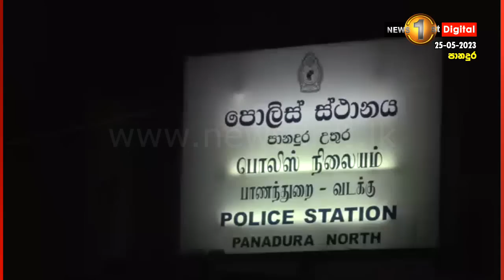අත්අඩංගුවට ගත් කාන්තාවක් පොලීසියට රැගෙන යන අතරමගදී මිය යයි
''අම්මා කිව්වා ගෙනියන්න එපා, මට ටිකක් අමාරුයි කියලා.ඒත් ගෙනිච්චා.''
පොලිස් අත්අඩංගුවට ගැනීමට යාමේදී පානදුර දිග්ගල ප්‍රදේශයේ කාන්තවක ජීවිතක්ෂයට පත්ව තිබේ.පානදුර, දිග්ගල ප්‍රදේශයේ පදිංචි 52 හැවිරිදි කාන්තාවගේ නිවසට පානදුර, උතුර පොලීසියේ නිලධාරීන් ඊයේ (25) පස්වරුවේ ගොස් තිබුණේ නීති විරෝධි මත්පැන් ජාවාරමක් පිළිබඳව තොරතුරු දැන ගැනීම සඳහායි. නිවසට පැමිණි පොලිස් නිලධාරීන් පසුව මෙම කාන්තාව අත්අඩංගුවට ගෙන පොලීසිය වෙත රැගෙන ගොස් තිබේ. පොලීසිය පැවසුවේ, මියගොස් ඇති කාන්තාව නීති විරෝධී මත්පැන් සමග අත්අඩංගුවට ගෙන පොලීසියට රැගෙන එන අතරතුර හදිසියේ අසනීපව ඇති බවයි. ඇගේ පවුලේ ඥාතීන් කැඳවා රෝහලට රැගෙන යන ලෙස පොලිස් නිලධාරීන් උපදෙස් ලබා දී  ඇති අතර රෝහල් ගත කිරීමේදී එම කාන්තාව  මියගොස් ඇති බව පොලීසිය පැවසීය.මියගිය කාන්තාවගේ දේහය මේ වනවිට පානදුර මූලික රෝහලේ තැන්පත් කර ඇති අතර දේහය පිළිබඳ පශ්චාත් මරණ පරීක්ෂණය අද (25) දින සිදු කිරීමට නියමිතිය.